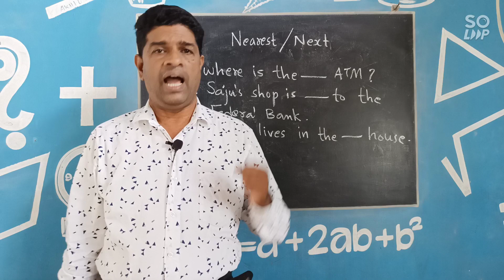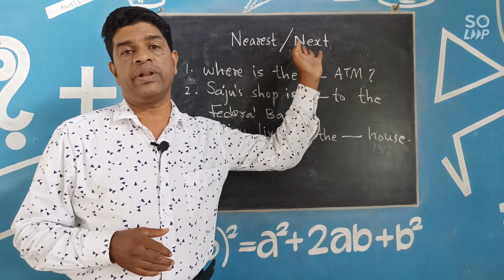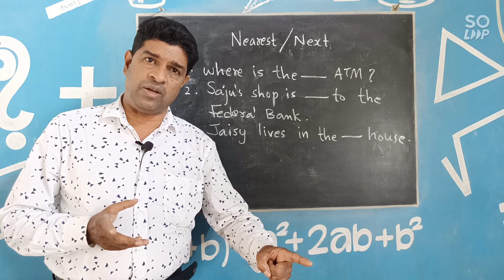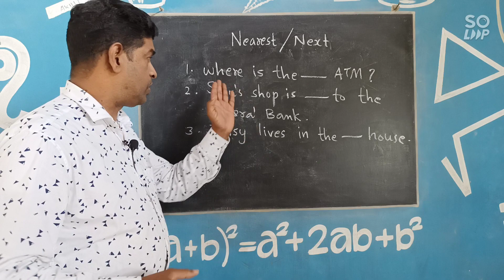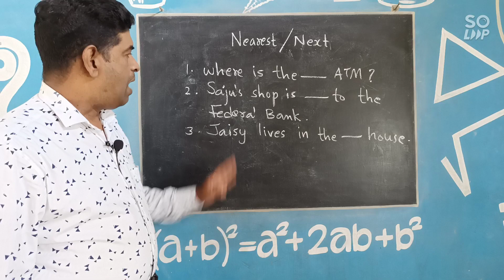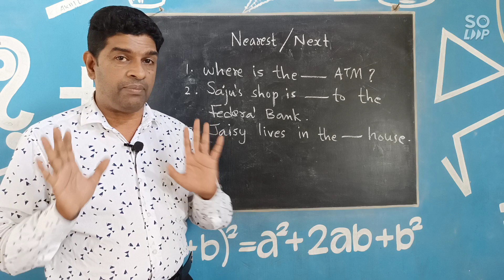Uses of Nearest and Next PSC English, Sony's English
PSC English questions, Uses of Nearest and Next with questions